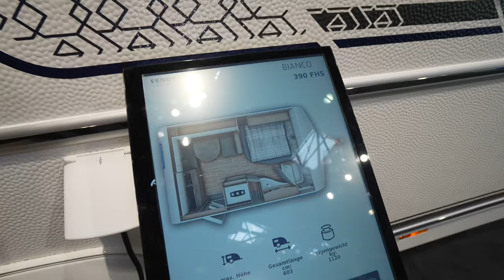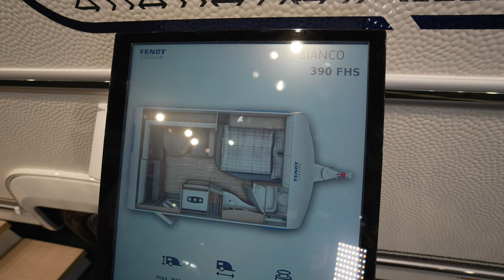FENDT CAMPER MIT NUR 3,90m! Trotzdem Dusche Bad Küche XL Bett UND Sitzgruppe Bianco 390 2024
0:00 Vorstellung Wohnwagen Fendt Bianco 390 2024
1:00 Technische Daten
1:35 Rundgang Wohnwagen außen
3:40 Innenausstattung Wohnwagen Fendt Bianco 390 2024
7:37 Küche
8:50 Stauraum
10:45 Bad
12:00 Kontakt